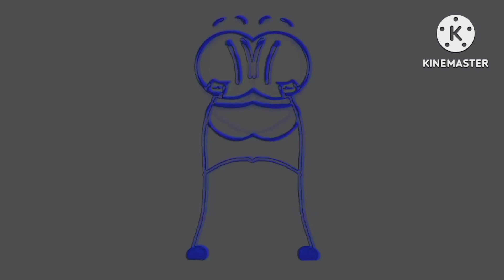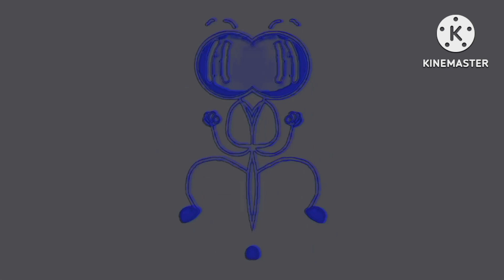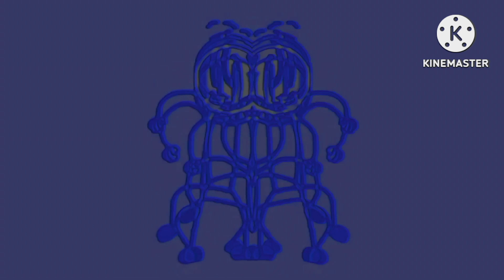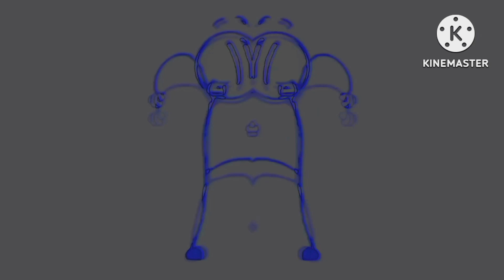Preview 2 Distraction Dance Effects Enhanced with Electronic Sounds in Low Voice^8 (GIGACUBED)